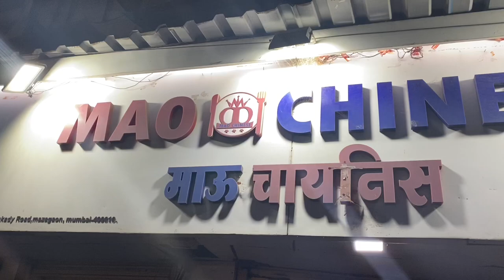Went for dinner with Niki’s colleagues | Afzal kepsa mazgaon|gupta icecream | matunga famous paan